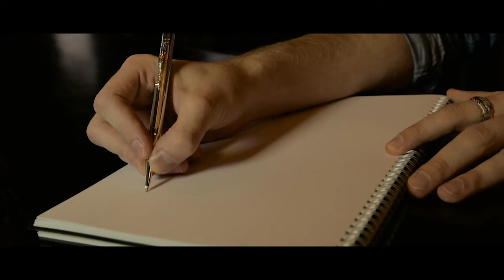ACASSI Cafe Racer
Made in England, our bespoke Marton Messenger Bag is hand crafted in high quality leather with Harris Tweed and solid brass fittings.  Designed to carry your everyday essentials and worn across the body, or on the shoulder.